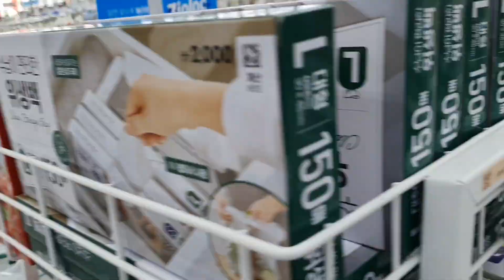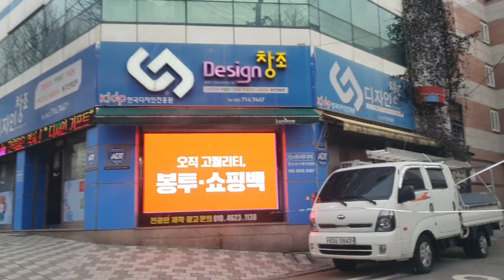Snow Vlog Series ||Weekly Vlog || Pakistani In Korea|| Freelancer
snow southkorea pakistan india koreandrama korea koreanmix study students in korea.